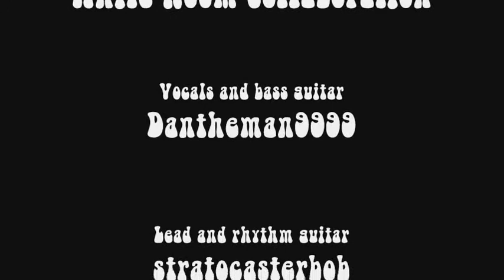Cream *White Room* Dantheman9999 Stratocasterbob MG4150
Cream White Room is from the 1968 album: Wheels of fire.
This is our second collaboration.

In the white room with black curtains near the station.
Blackroof country, no gold pavements, tired starlings.
Silver horses ran down moonbeams in your dark eyes.
Dawnlight smiles on you leaving, my contentment.

I'll wait in this place where the sun never shines;
Wait in this place where the shadows run from themselves.

You said no strings could secure you at the station.
Platform ticket, restless diesels, goodbye windows.
I walked into such a sad time at the station.
As I walked out, felt my own need just beginning.

I'll wait in the queue when the trains come back;
Lie with you where the shadows run from themselves.

At the party she was kindness in the hard crowd.
Consolation for the old wound now forgotten.
Yellow tigers crouched in jungles in her dark eyes.
She's just dressing, goodbye windows, tired starlings.

I'll sleep in this place with the lonely crowd;
Lie in the dark where the shadows run from themselves.